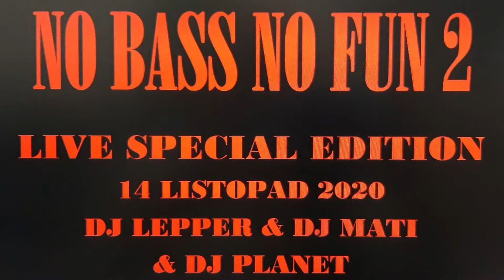Dobre bo Polskie - Dj Mati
Polskie edity , produkcje oraz remixy .